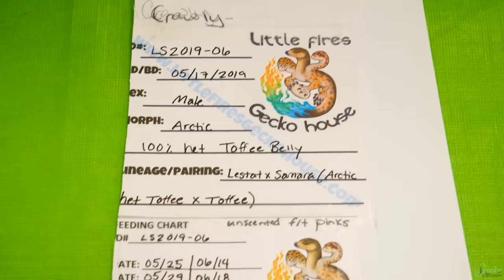Unboxing 15 New Snakes! (Mostly Hognoses)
We recently adopted some snakes from a couple fans who were sadly no longer able to keep them anymore, so we'd like to officially welcome our new slithery family members!

Snake Discovery
831 Century Ave N.